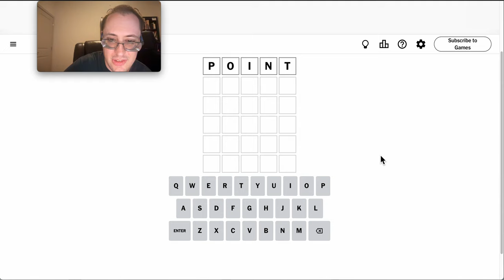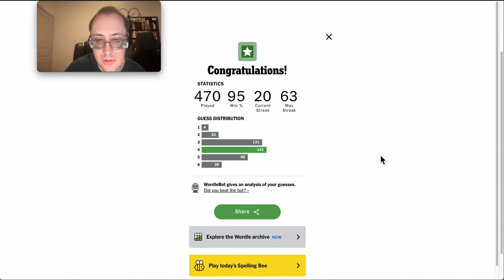Wordle 2024 08 12